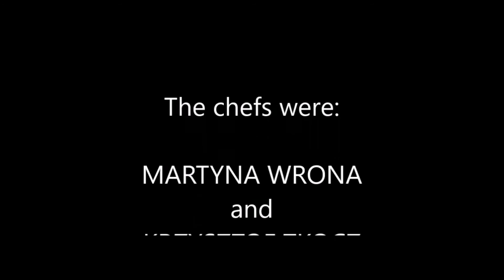LET - Przygotowanie barszczu czerwonego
Pierwszy film instruktażowy w projekcie Erasmus+ "Nakrywanie Europejskiego Stołu".